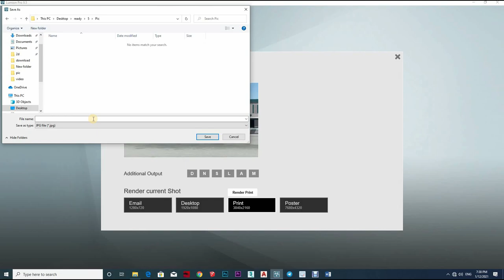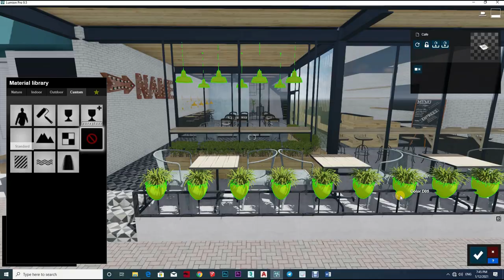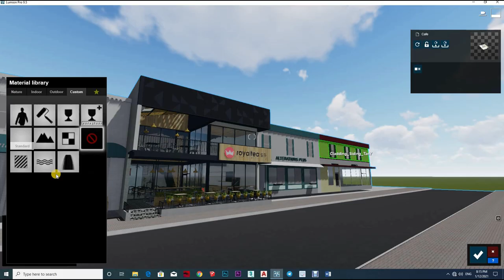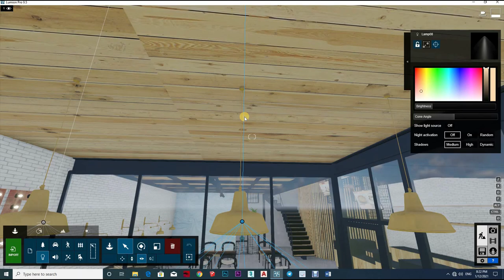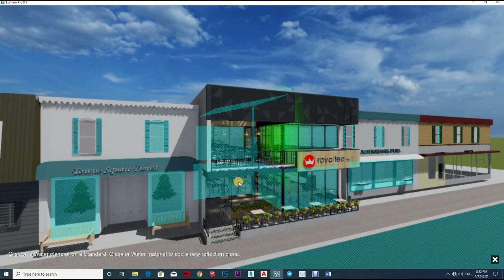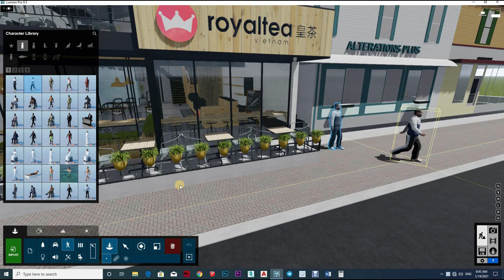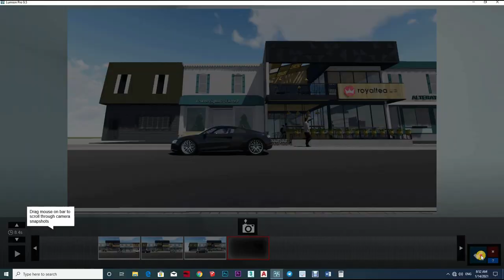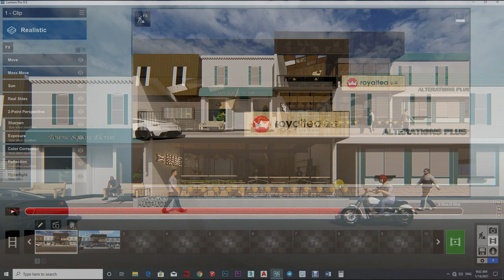SMALL COFFEE SHOP DESIGN CONCEPT #61